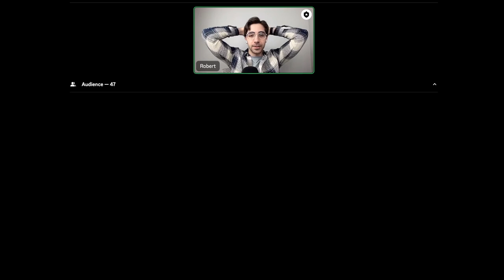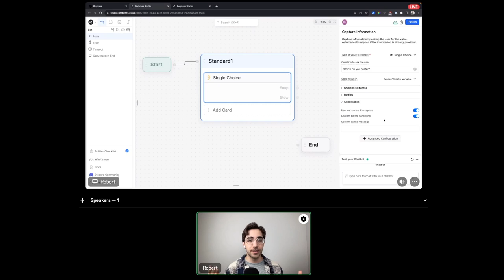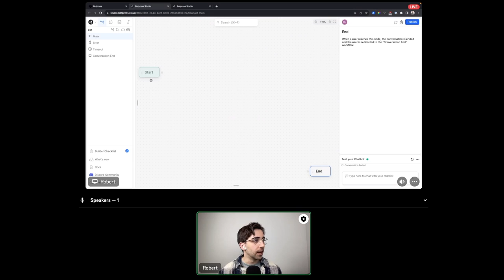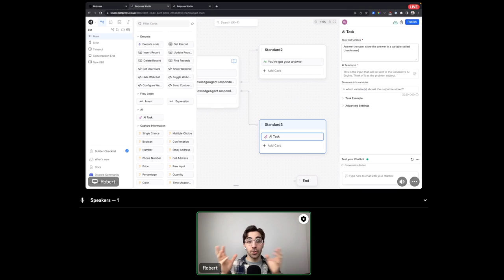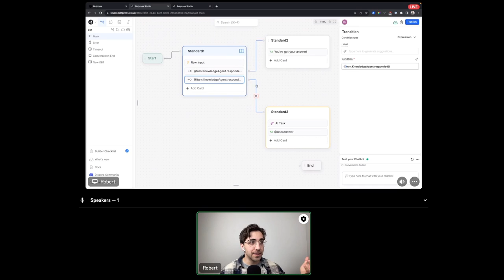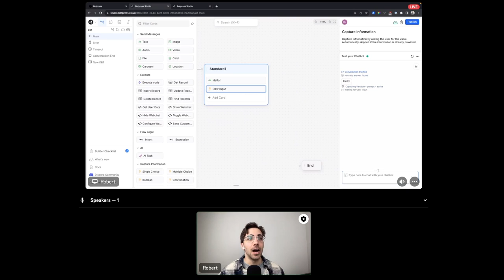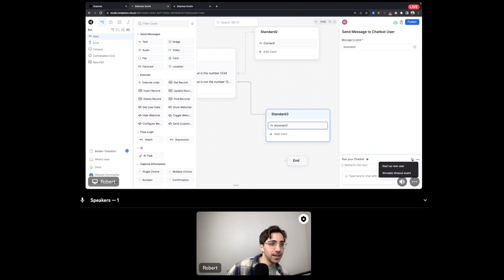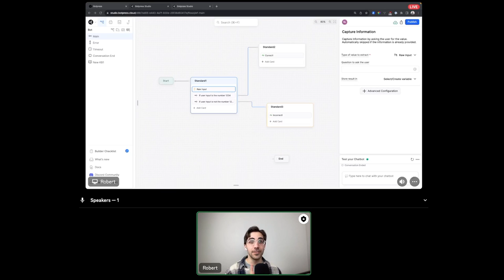EP 06: Capture cards & Knowledge Base fallback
In this week's episode of Office Hours, we cover Capture cards and how to set up a backup option in case your bot can't find an answer in its Knowledge Bases.

This was originally streamed on our Discord server on August 3rd, 2023.